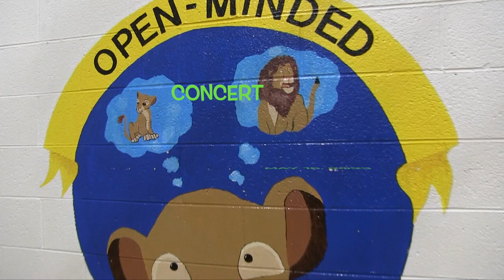DA Kindergarten Concert 5/15/23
Daniel Axford Elementary
This is the 2pm session.